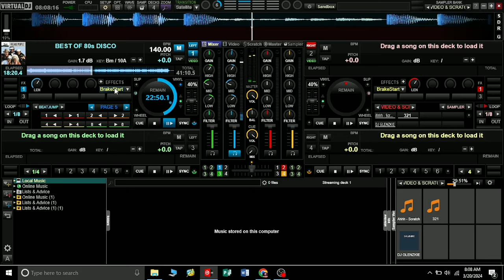🇵🇭 NONSTOP RAGATAK DISCO REMIX ( FEEL THE BEAT ).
The ragatak disco remix..